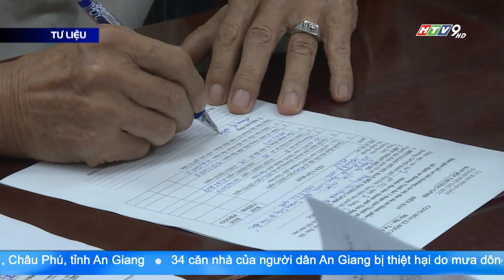HĐND TP.HCM GIÁM SÁT SỞ TÀI NGUYÊN VÀ MÔI TRƯỜNG, SỞ QUY HOẠCH - KIẾN TRÚC TRONG VIỆC ĐẦU TƯ CÔNG